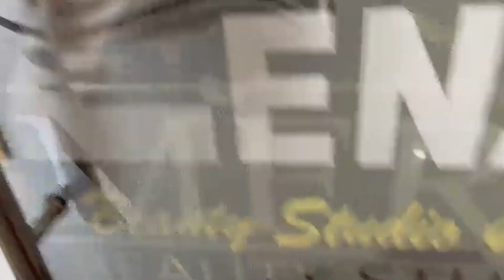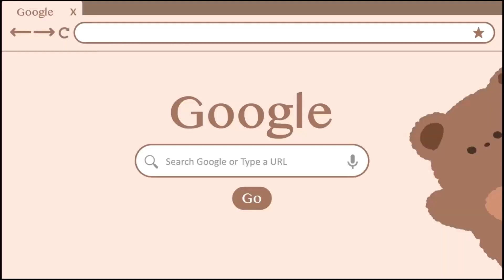মুছলমান সমাজক চাৰিটা কাম কৰি আগুৱাই যাবলৈ আহ্বান জনায় বাঘবৰৰ বিধায়ক শ্বেৰমান আলী আহমেদে